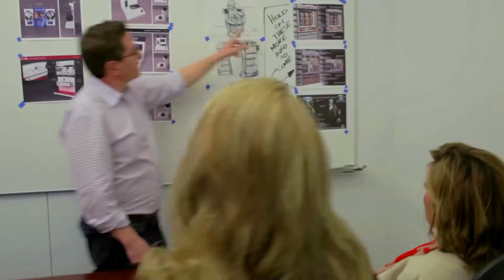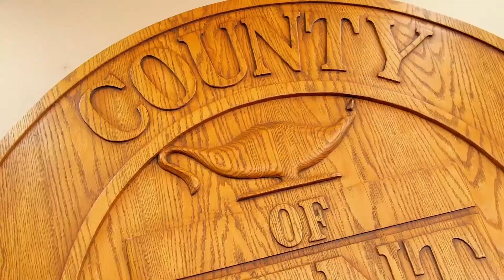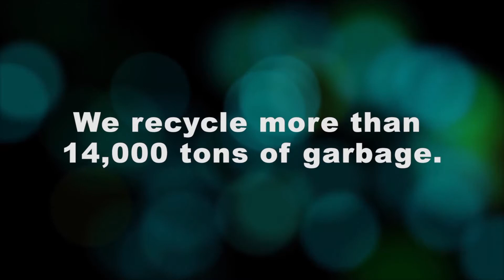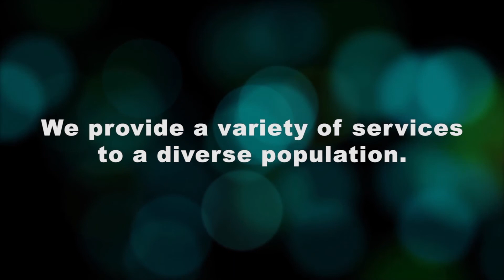Kent County Finance & Physical Resources 06-04-19